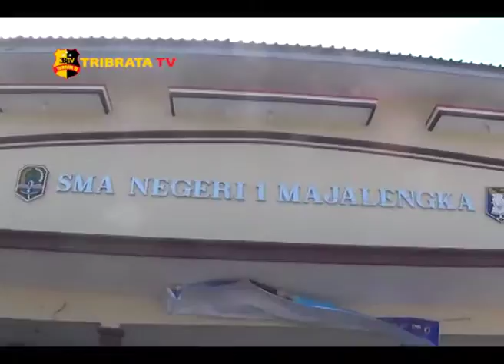CALON PPDB MENGAKU KESULITAN DAFTAR SISTEM ONLINE